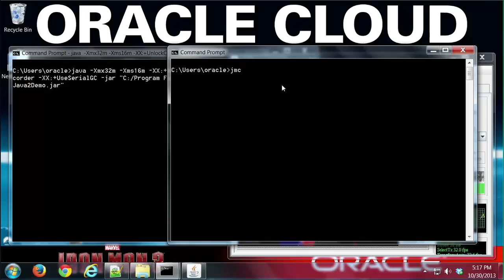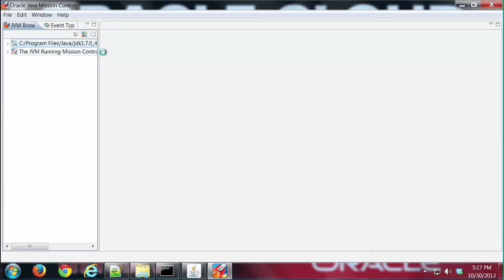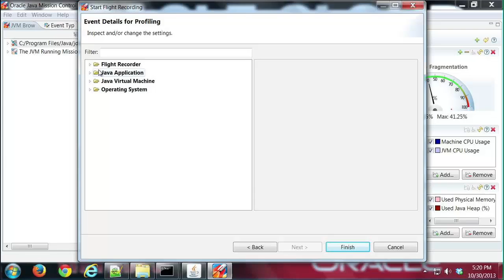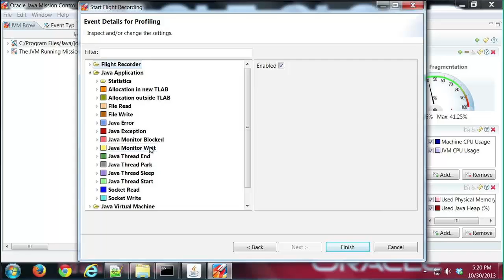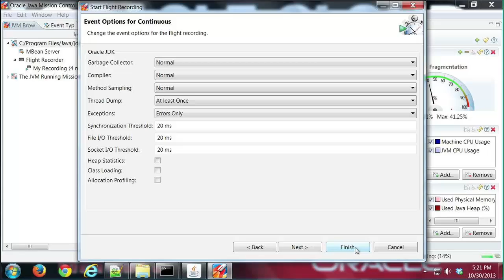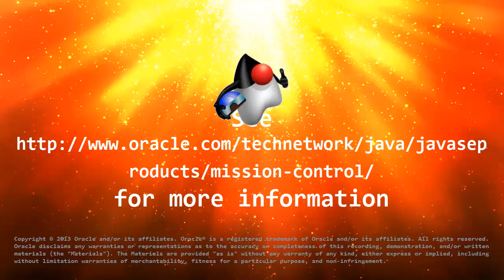Making a Flight Recording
This demo shows you how to create a flight recording using Mission Control.